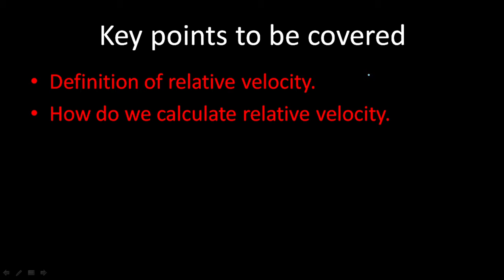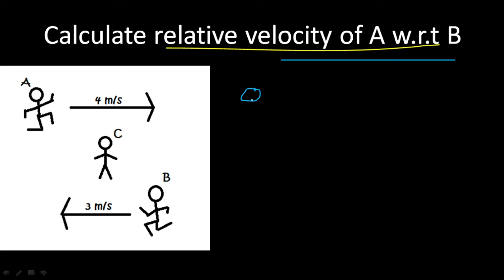Relative Velocity | Science physics by Sarvesh Sir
If you want one on one tuition from Sarvesh Sir